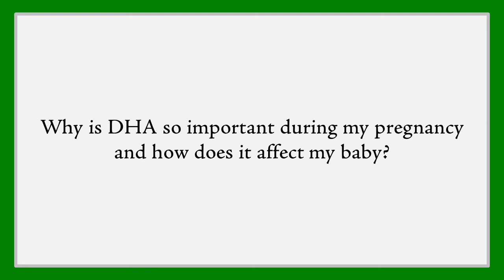DHA during pregnancy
Kids’ IQs are better at 9 years old if their moms got good amounts of DHA during pregnancy